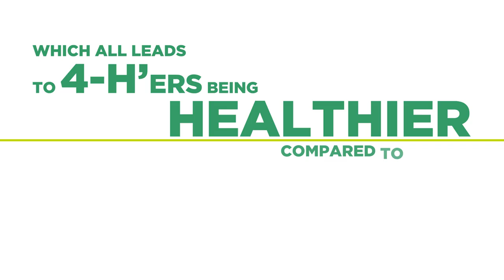4 H | Wellness360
4‑H is delivered by Cooperative Extension—a community of more than 100 public universities across the nation that provides experiences where young people learn by doing. Through life-changing 4‑H programs, nearly six million kids have taken on critical societal issues, such as addressing community health inequities, engaging in civil discourse and advocating for equity and inclusion for all.